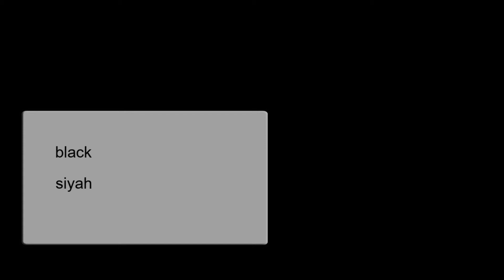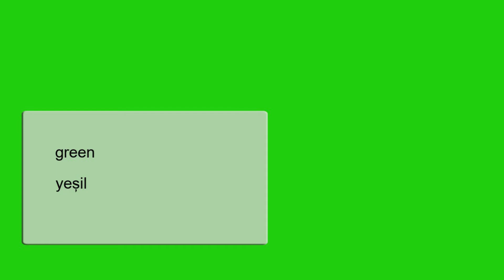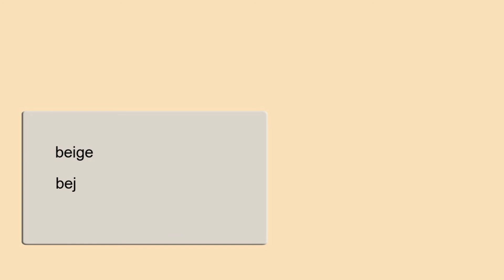Ingilizce öğrenin, kelime hazinesi, Renkler